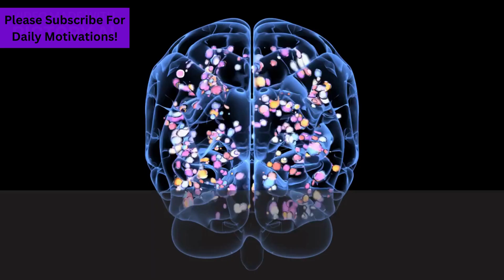3 Top Methods To Improve And Stay Motivated! Success Motivation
3 Top Methods To Improve And Stay Motivated! Success Motivation

Positive Change Starts Today!!
Check it out here!!!

Here Are My Top 5 PROVEN Weight-loss Tactics!